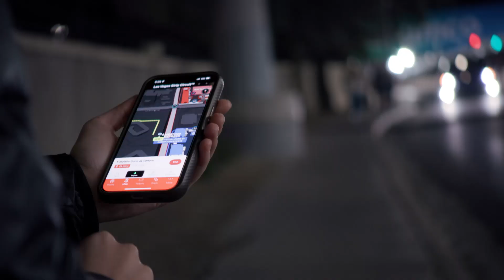Join Us at the Las Vegas Grand Prix🏎️!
Experience where speed meets innovation as we showcase
Real-Time Thrills: Instant replays and live analytics take fan engagement to the next level.
Safety First: Drone-powered operations ensure quick responses and seamless monitoring.
Unstoppable Connectivity: Reliable 5G for 300,000+ fans, powering mobile ticketing and more.

Don’t miss it! Join us live to see how cutting-edge technology redefines the Grand Prix experience. Follow @t-mobileforbusiness for exclusive updates!

Join Chelsea and Ronald as they team up with T-Mobile, the exclusive 5G Innovation Partner of the Las Vegas Grand Prix! From real-time replays to drone-powered safety operations, see how T-Mobile’s Ultra Capacity 5G is transforming the fan experience.

With enhanced connectivity for over 300,000 fans, seamless mobile ticketing, and unprecedented viewing angles, this is where speed meets innovation. Don’t miss the exclusive behind-the-scenes coverage—live from Las Vegas!